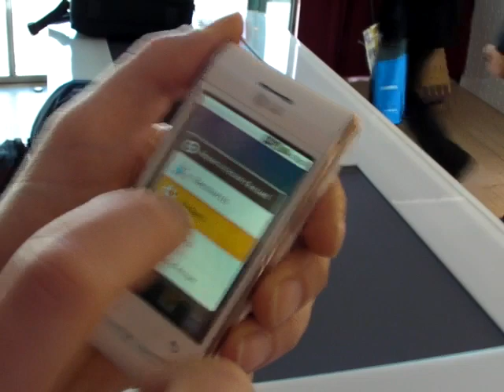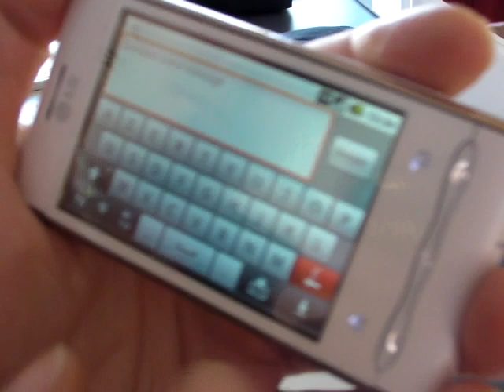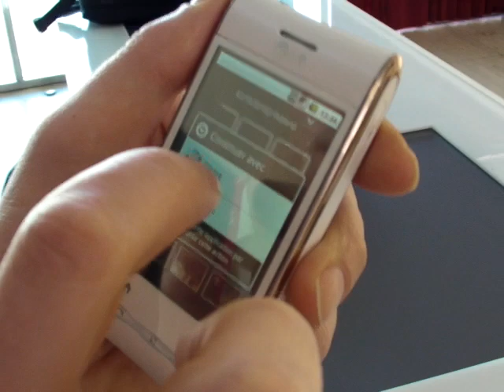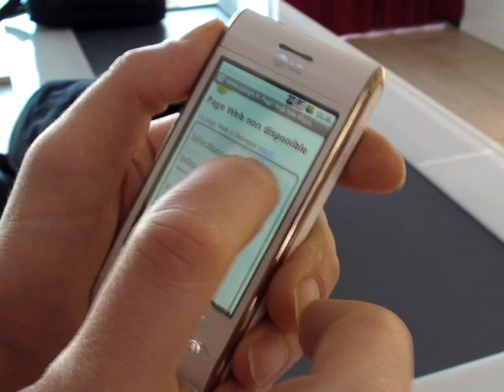LG GT540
Une présentation live du smartphone Android LG GT540 lors du salon MWC (Mobile World Congress) à Barcelone